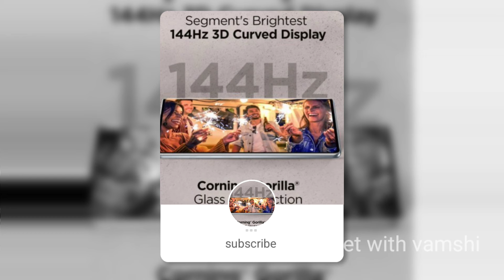Motorola Edge 50 Fusion 5G mobile in Telugu